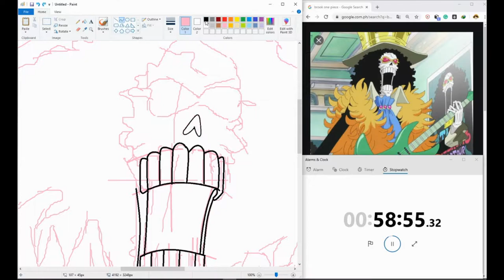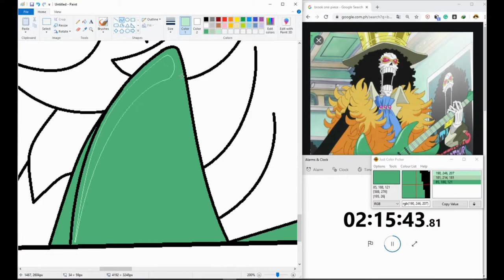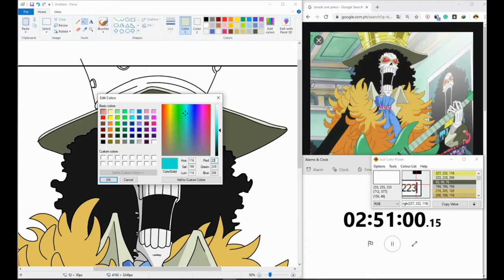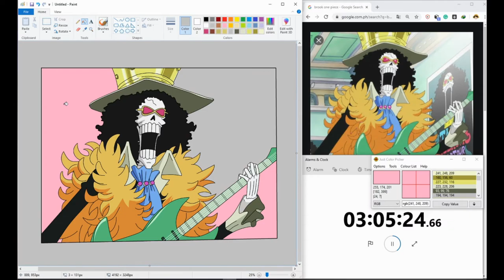MS Paint Drawing using PC Mouse | Brook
Actual Time: 3hrs and 5mins